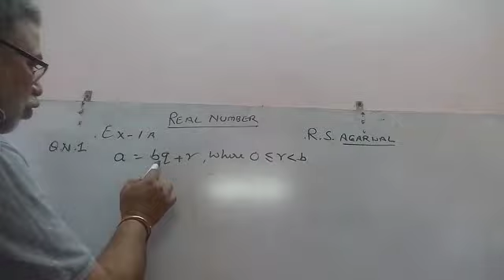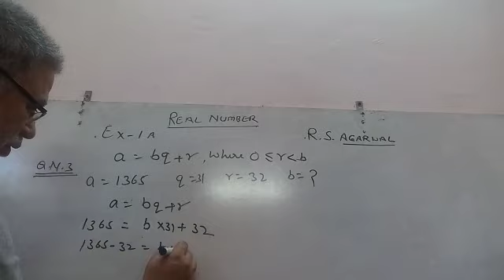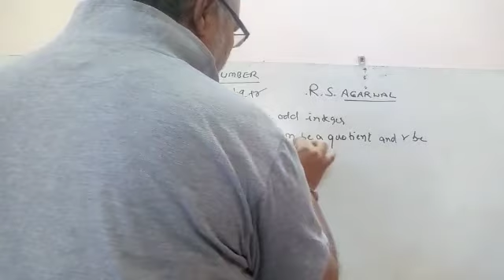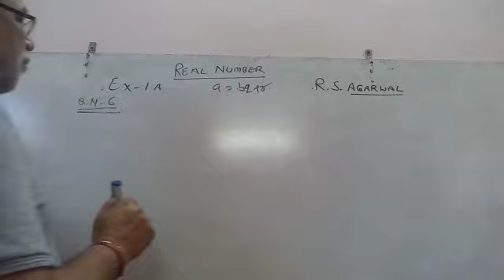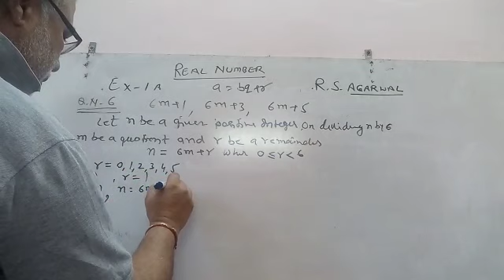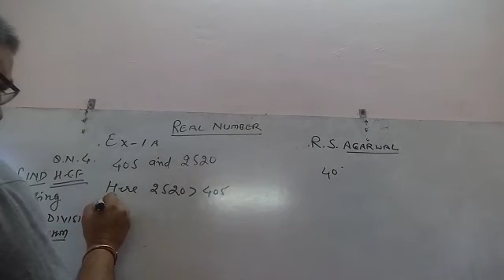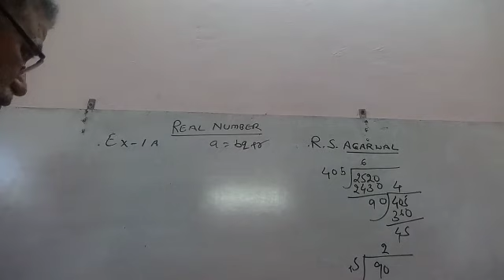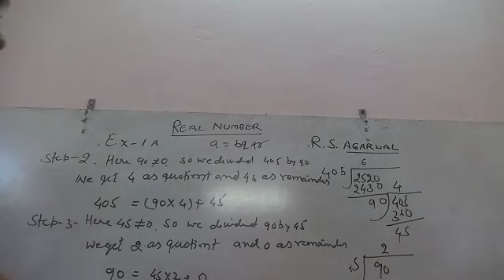UP BOARD CLASS 10 MATHEMATICS LESSON-REAL NUMBER EX-1 QUESTION/ANSWER EXPLANATION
BDG SVM IC JHANSI CLASS 10 MATHEMATICS LESSON-REAL NUMBER EX-1 QUESTION/ANSWER EXPLANATION by AWDHESH GOSWAMI SIR